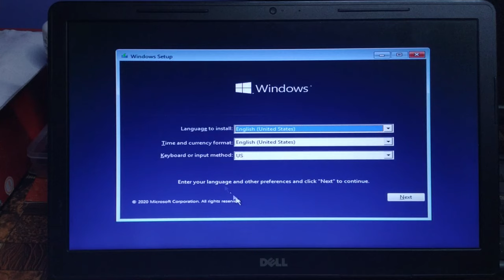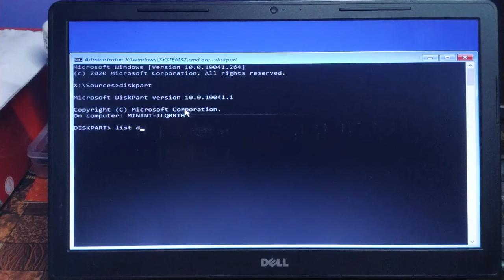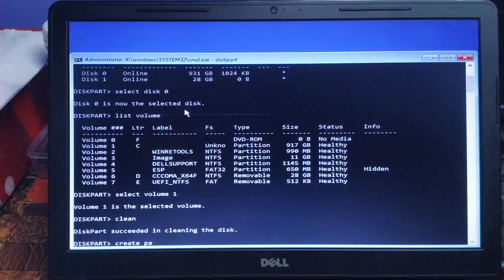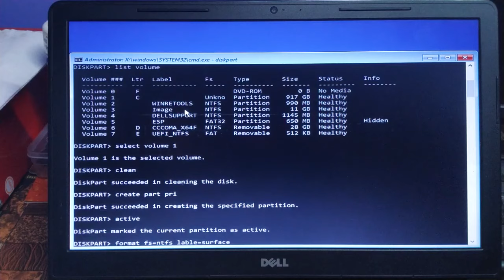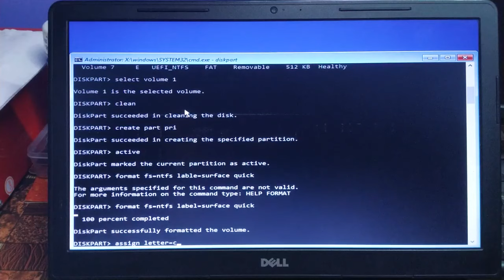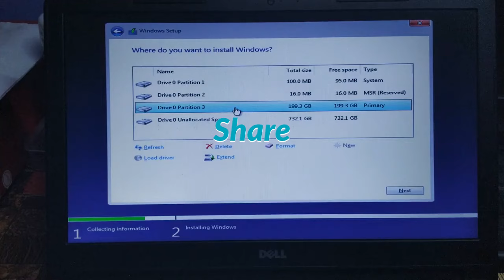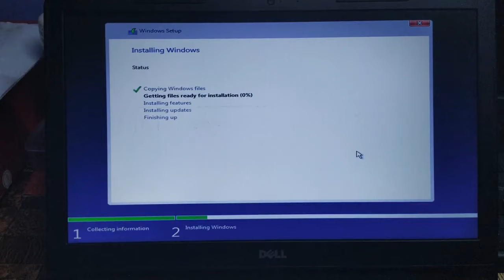How to install windows on Bitlocker Encrypted Drive | Reinstall Windows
How to install windows on Bit locker Encrypted Drive, Reinstall Windows again.

⚠️ Caution: Before proceeding the command Backup your data first because this method will erase all of your whole drive data. We are not responsible for any data lose. ⚠️

Command List:
1.Diskpart

2.list disk

3.select disk 0 [Disk number 0 is encrypted disk, please enter your encrypted disk number properly.]

4.list volume

5.select volume 1 [volume number 1 is encrypted volume, please enter your encrypted volume number properly.]

6.clean  [Before cleaning the volume backup your data first]

7.create part pri

8.active

9.format fs=ntfs label=surface quick

10.assign letter=c

11.exit